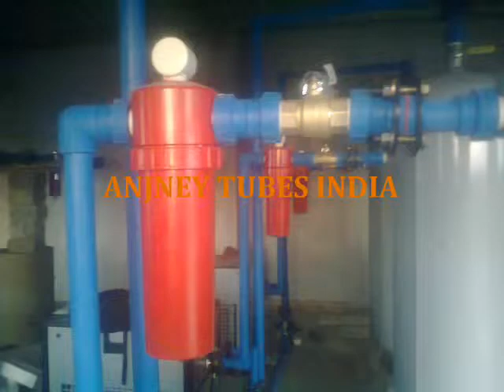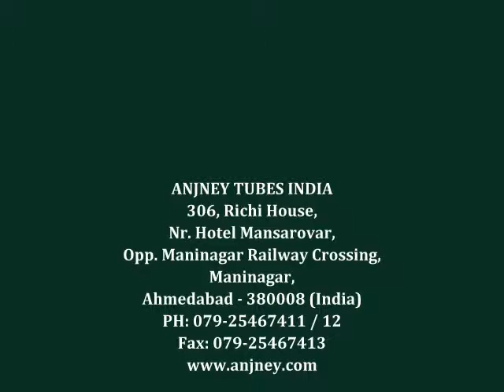Pneumatic Fitting Manufacturer India